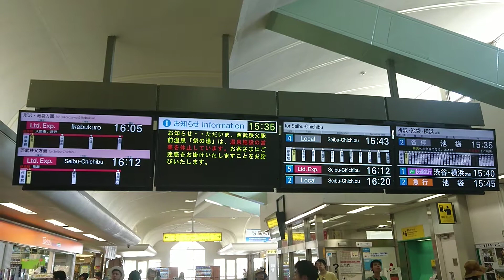西武池袋線、飯能駅、電光掲示板